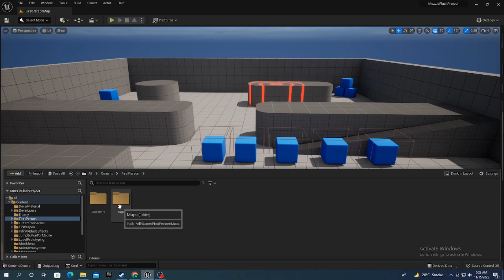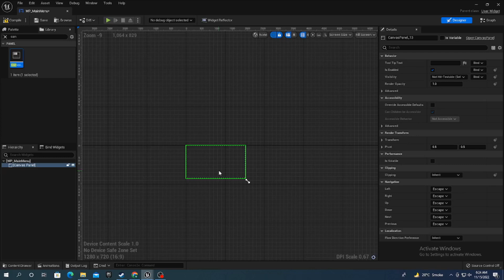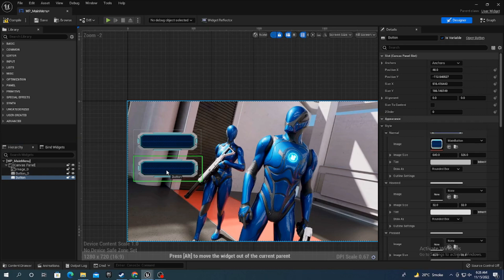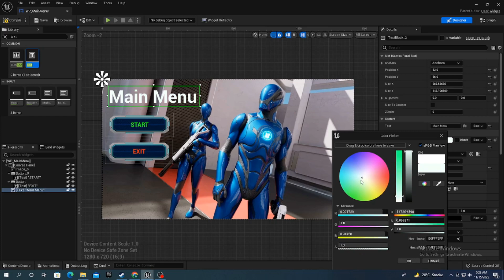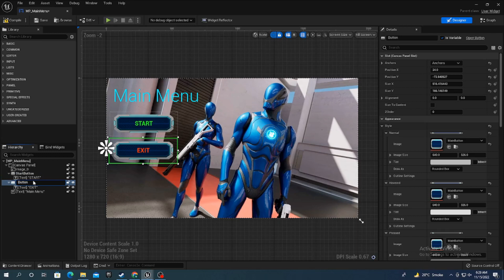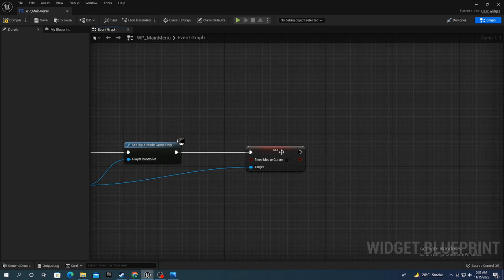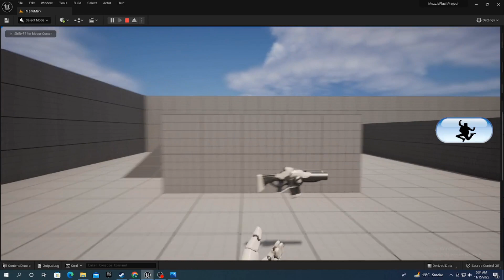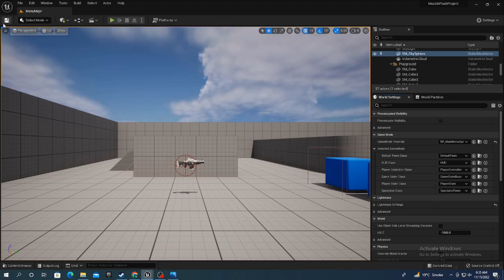Learn Unreal Engine5/How To Create Main Menu in unreal engine 5/ UE 5 Tutorials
How To Create Main Menu in unreal engine 5

About This Tutorial Series
In this tutorial Series, I am building a First Person Shooter game in Unreal engine 5 from scratch. No Step Is missing. All essential subtitles are given in the videos. However, in case of any confusion, you can ask your questions and queries in the comment section. I will try my best to solve them asap. This tutorial series is for intermediate-level developers of Unreal Engine but beginners can also get some basic useful tips and knowledge after watching it.
If you are looking for  "How to build a complete high fidelity game in Unreal Engine 5? " Then you are at the right place.
You will be able to get acquainted with new and hidden features of Unreal Engine 5. Every major and minor topic of game development is recorded in this video tutorial series.